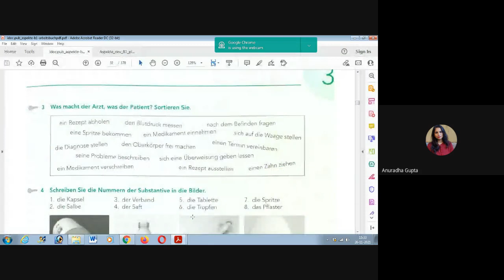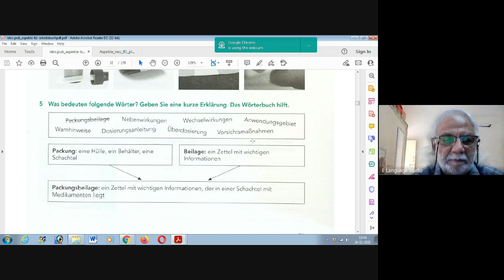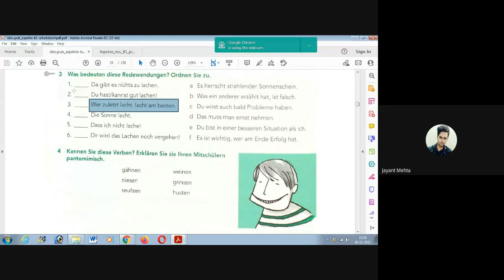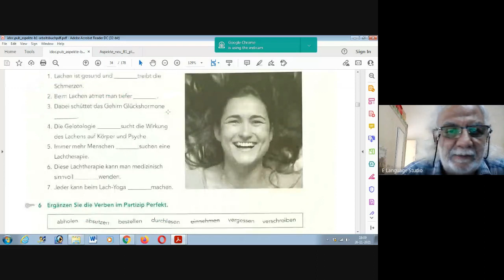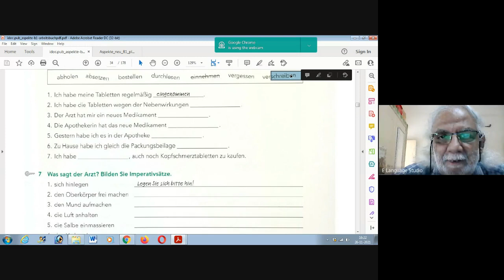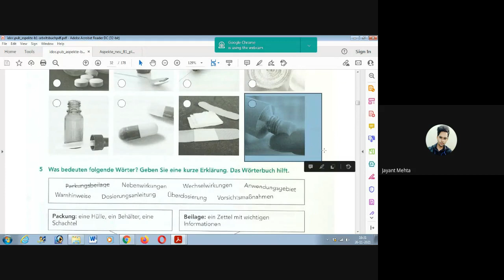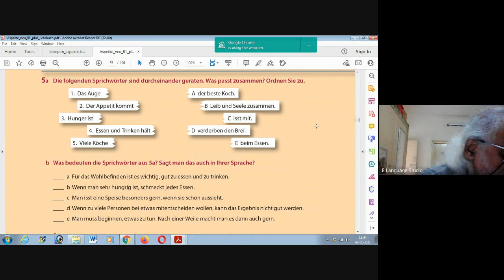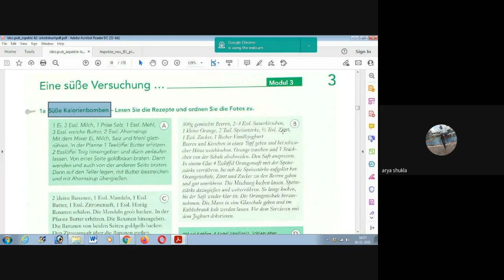B2 October 2021 2021 11 26 at 02 02 GMT 8